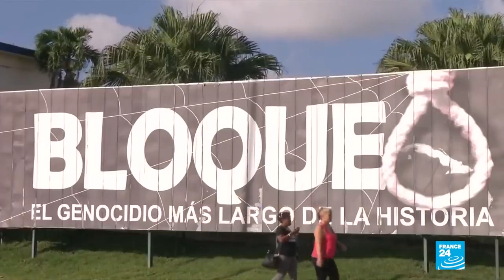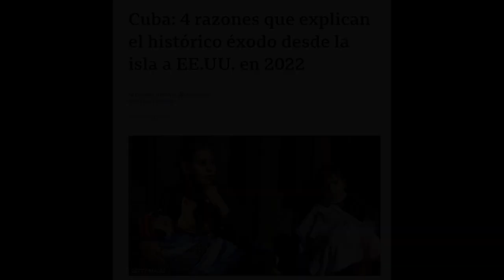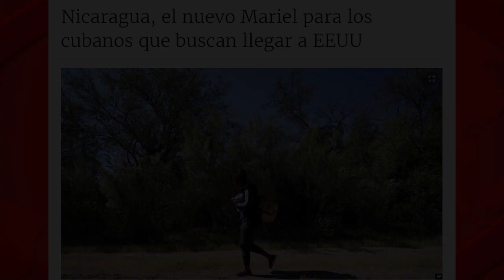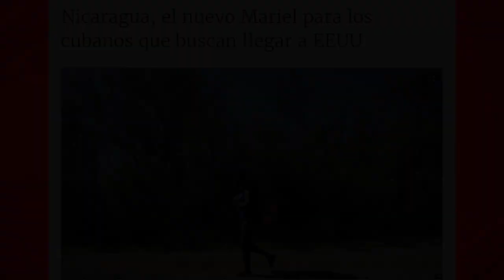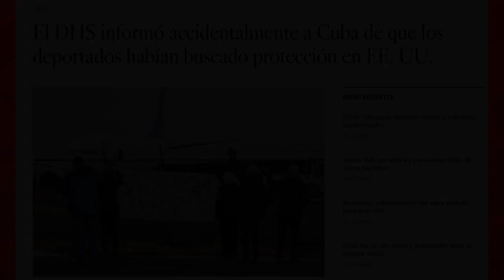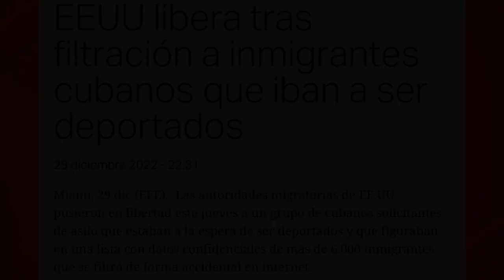El circo colaboracionista de los perseguidos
(+Italiano/Français/Alemán)

Il circo collaborazionista dei perseguitati
Le cirque collaborationniste des persécutés
Der Kollaborationszirkus der Verfolgten

Los migrantes económicos de Cuba, si inventan una persecución y unas torturas que jamás han sufrido, quizá el gobierno que impone el bloqueo económico a su país y, mediante carencias y privaciones, les obliga a emigrar, les acoja como lo que no son: perseguidos políticos.